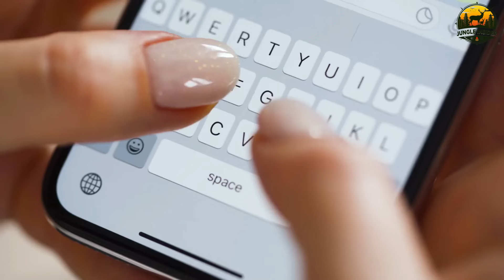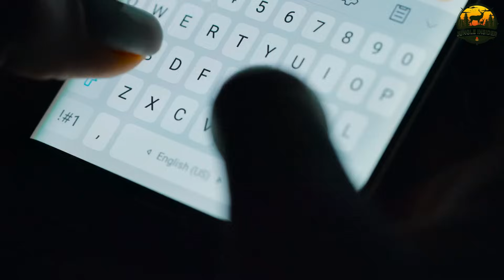ये साँप हिरन को जिन्दा निगल गया | Python Brutal Attack | Python Fight